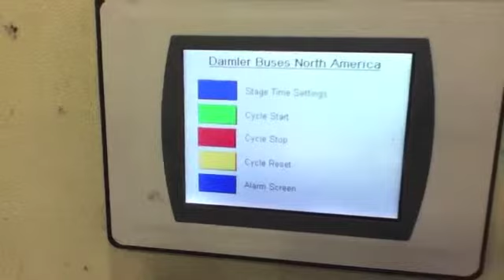450 daim tg